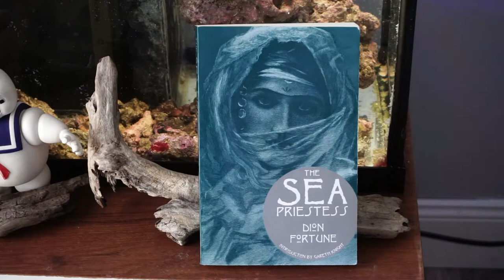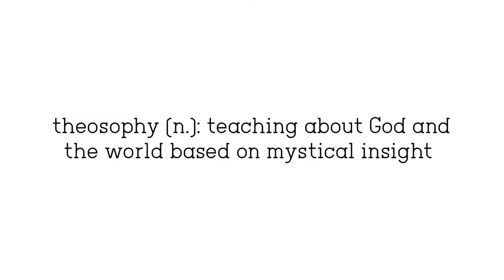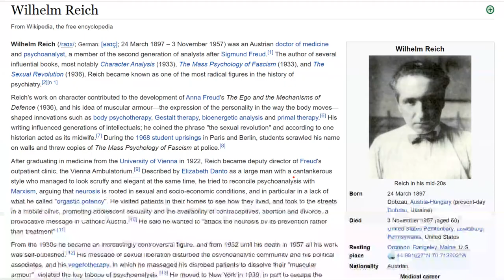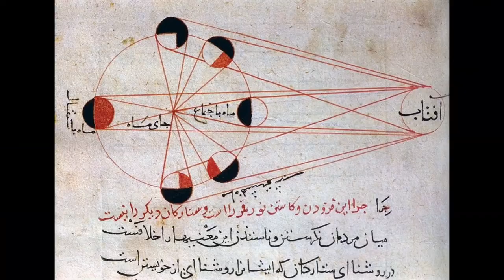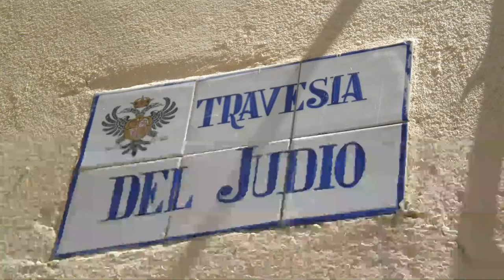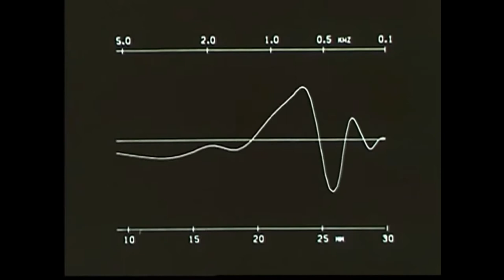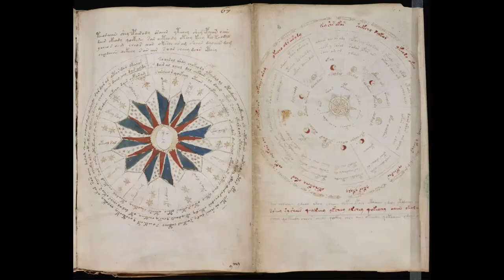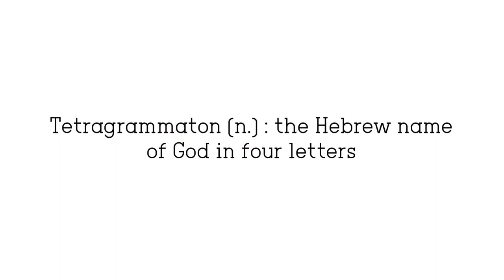Golden Dawn Magical Alphabet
We take a look at 'The Complete Golden Dawn System of Magic' (1984) by Israel Regardie. We focus on the first volume of the handbook: The Magical Alphabet.

This is not necessarily a summary of Volume 1 but an examination of multiple points of interest with additional commentary.

I am not an expert on The Hermetic Order of the Golden Dawn and am still working my way through this book. Making videos like this helps me digest the comprehensive material. I have yet to tackle Regardie's other works or other authors work on the order such as Mathers and Cicero.

As a note explaining the evolution of this book- it is actually a workbook for those wanting to work through the GD system- Amazon user "longjibbers" explains:

1. The Golden Dawn: first published by Aries Press in 1937 in 4 volumes. This book contains the Stella Matutina rituals and papers, and is therefore a later modified version of the original Golden Dawn rituals and papers. This edition was later published by Llewellyn in the 1970s and has stayed in print ever since. It has a number of typos. Hereafter called the Llewellyn book.
2. The Complete Golden Dawn System of Magic: first published in 1984 by Falcon Press. This book is Regardie's attempt at perfecting his earlier Golden Dawn Book. I've read the whole book and typos are kept to a minimum as far as I could tell. In this book Regardie gives the student a bit of a guiding hand throughout the text.
3. The Complete Golden Dawn System of Magic: a new edition of the earlier Falcon Press edition published sometime after 2000. This book is published by New Falcon and is expanded with new essays.
4. The Portable Complete Golden Dawn System of Magic: published in 2014 by New Falcon. This edition is a reprint of 3. It's in a smaller format and in paperback. Unfortunately it has lots of typos, which I find distracting. But the price is significantly lower. If typos don't bother your concentration, it's still a better buy than the Llewellyn book due to it's completeness.